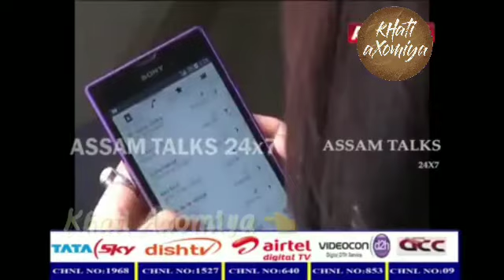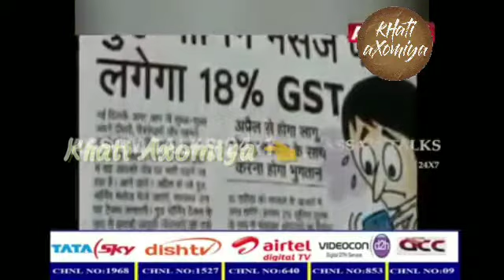18% GST Charge For Good Morning Messages